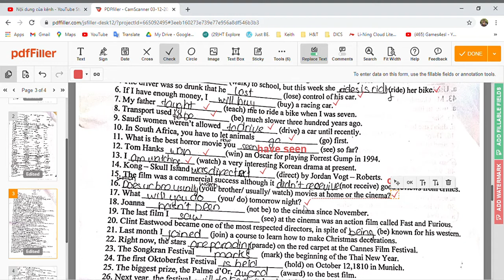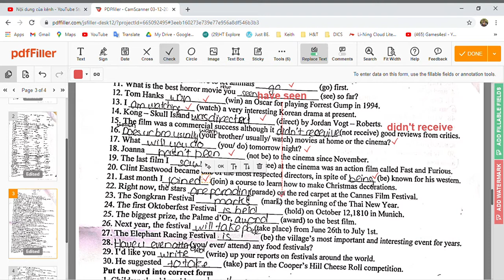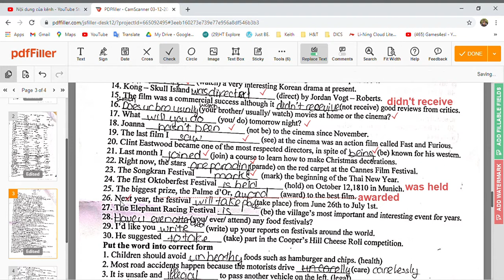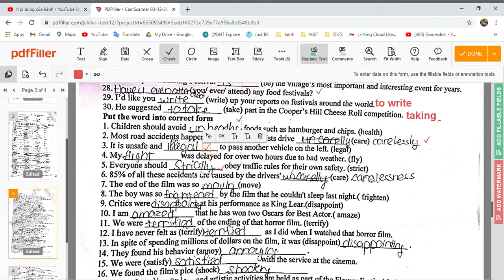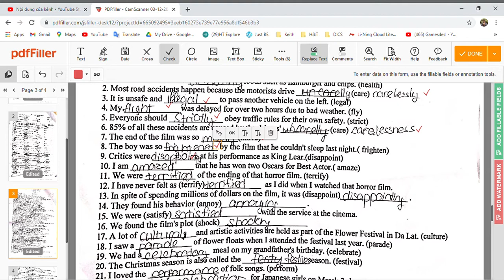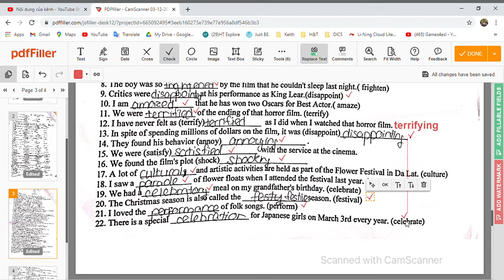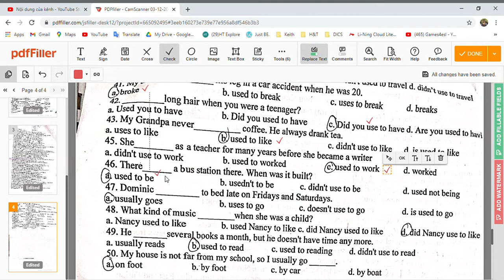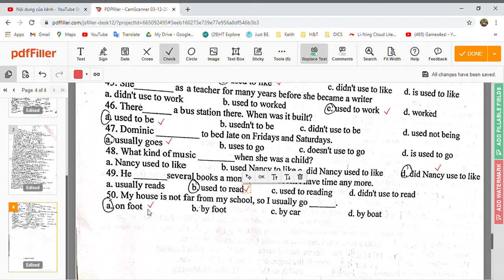CHỮA ĐỀ CƯƠNG GIỮA HK2 LỚP 7 - TRƯỜNG ĐÔNG NGẠC P3